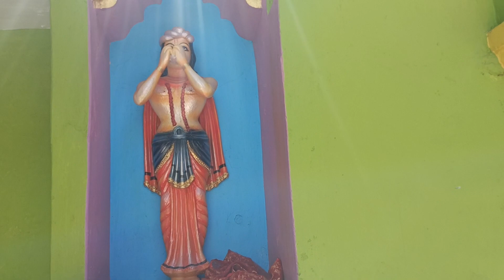Bramheswara tample mantapada || lord shiv || har har Mahadev || aska # ganjam 2024